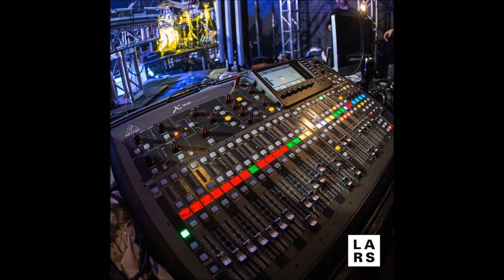MI VIDA PERDIDA MR. ALDO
en esta canción hablo un poco de lo k fue mi vida en un tiempo , es algo real . algo vivido fácil entrar pero uy difícil salir.